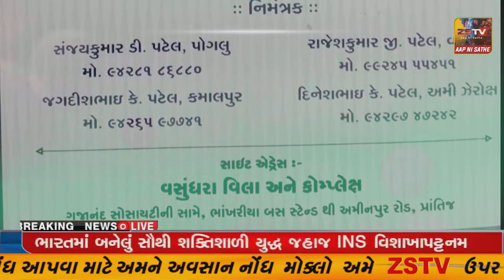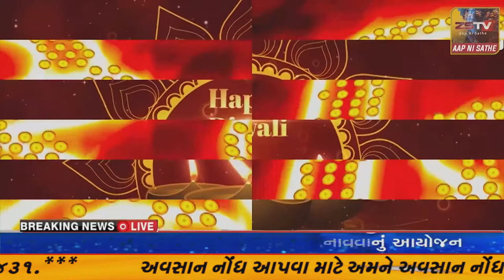SUPER​​​​​​FAST​​​​​ NEWS# TopNewsToday//SUPER FAST//ZSTVNEWS//